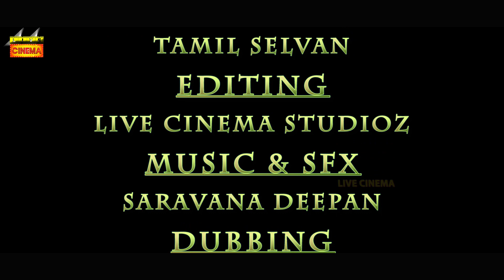Marupiravi shortfilm | Tamil Shortfilm | Don't miss it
Marupiravi shortfilm

Written & Direction : Vijay kumar
Castings : Suganya | Meena | Thilak Shankar | Vijay kumar | Ragu selva
Cinematography : Tamil selvan
Editing : Live cinema studioz
Dubbing : K Square Studioz